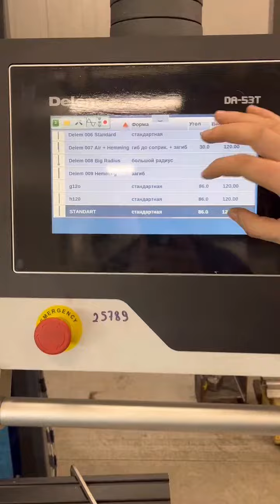Belarus customer sent us back more feedback video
We got many more orders by the introduction of this Belarus customer, the cooperation is going on very well, hope there will be more and more inquiries.